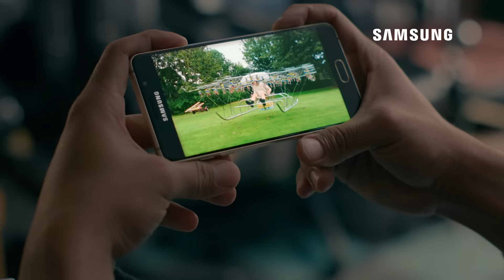Samsung - Nueva Serie A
Conoce la nueva Serie A , ahora tu smartphone tiene cámara, batería, diseño mejorado y lector de huella digital.